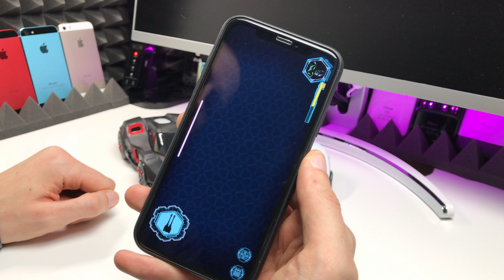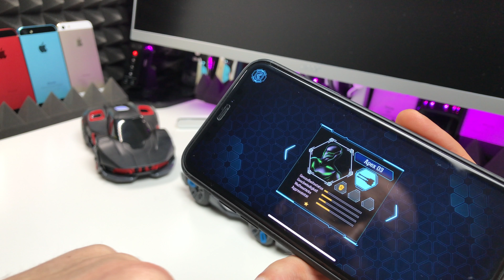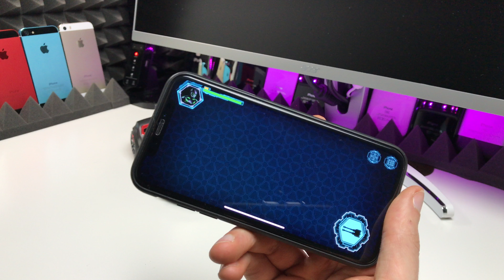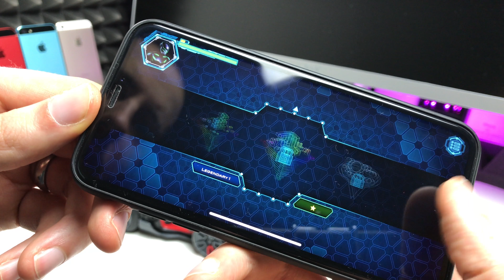Testfazit WowWee R.E.V. Roboter Autos - Tolles Spielzeug !?!